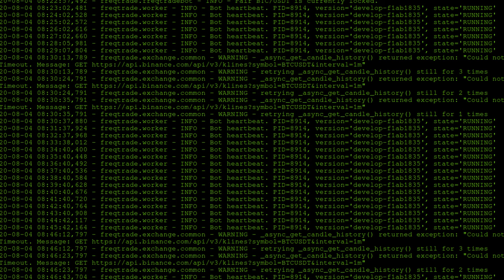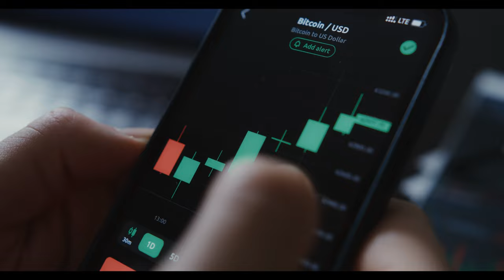¿QUIÉN ES REALMENTE SATOSHI NAKAMOTO EL CREADOR DE BITCOIN?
Satochi Nakamoto es el pseudónimo utilizado por la persona o grupo de personas que crearon el protocolo Bitcoin y su software de referencia.

La identidad de este personaje es un misterio, Los que es cierto es que Satoshi Nakamoto dio a la humanidad un regalo inimaginable.

El bitcoin fue concebido como la clave para descentralización del dinero, y de esta forma, dando a cada persona en el planeta, el poder para utilizar su dinero sin la intervención y regulación de intermediarios como instituciones financieras y gobiernos.

Cylinder Eight de Chris Zabriskie cuenta con una licencia Creative Commons Atribución 4.0.